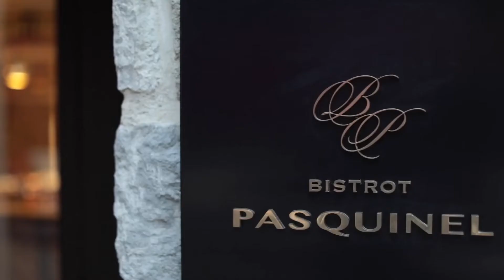Banyan Tree Puebla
With its privileged location in the heart of one of the most beautiful colonial cities in Mexico, Banyan Tree Puebla is an idyllic spot for travelers thirsting for authentic culture, timeless history and the soul of Mexican cuisine, all at their fingertips! Its 78 guestrooms and suites are set in a nineteenth-century building, with exquisite décor that portrays the essence of old construction, while still having all the comforts of contemporary life.

Its distinctive and embellished elements are typical of the region, including the world-renowned Talavera
pottery, a protagonist of the hotel’s atmosphere.

Con su privilegiada ubicación en el corazón de una de las más hermosas ciudades coloniales de México, Banyan Tree Puebla es un lugar de ensueño para los viajeros que desean encontrar la combinación idónea entre historia, cultura y una deliciosa gastronomía al alcance de su mano.

Sus 78 habitaciones y Suites se acondicionaron en un edificio del siglo XIX, dejando a la vista detalles que permiten entender el señorío de una antigua construcción, sin dejar de contar con todo el lujo y confort de la vida contemporánea. La arquitectura y decoración del hotel es propia de la región, siendo el contraste entre el arte tradicional y contemporáneo, una parte fundamental de todas sus instalaciones.